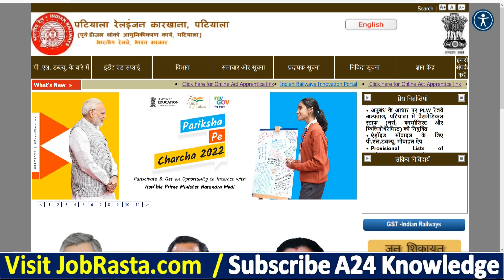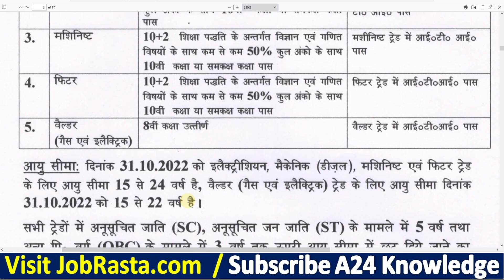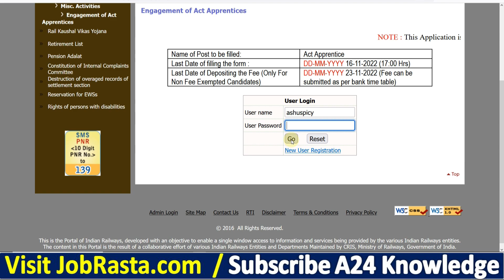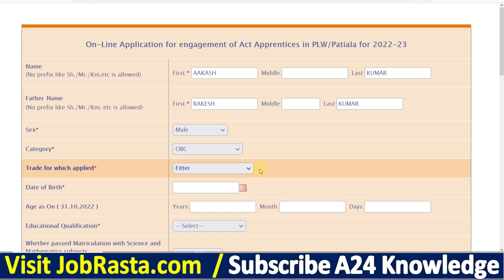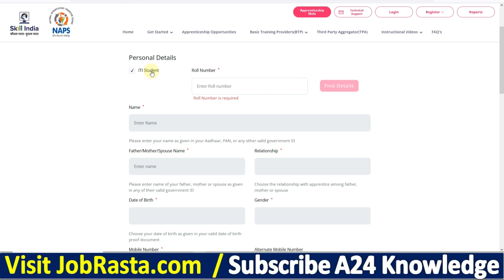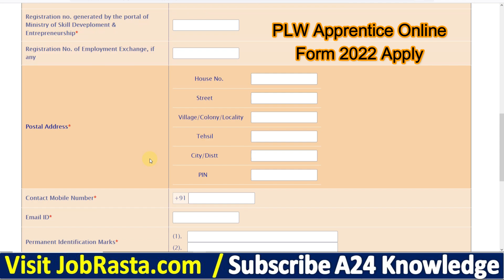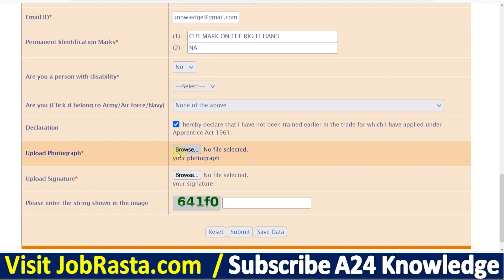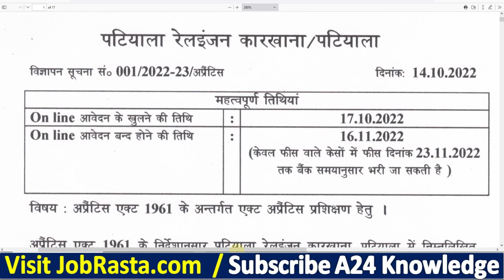Railway PLW Apprentice Online Form 2022 Kaise Bhare ¦¦ How to Fill PLW Apprentice Online Form 2022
Check Railway PLW Apprentice Online Form 2022 Recruitment Notification before Apply

Railway PLW Apprentice Recruitment 2022: Patiala Locomotive Work (PLW) has Invited Online Application Form for the Recruitment of Apprentice 295 Post. Those Candidates are interested in the Following Process of Railway PLW Apprentice Recruitment 2022 Notification & complete the Required Eligibility Criteria Can read the Full Notification and Apply Online for PLW Apprentice Vacancy 2022 @plw.indianrailways.gov.in

PLW Apprentice Form 2022 Video Timeline:
00:00 Railway PLW Apprentice Online Form 2022
02:08 Railway PLW Apprentice Online Form 2022 Kaise Bhare
04:08 How to Fill PLW Apprentice Online Form 2022
06:18 PLW Apprentice Online Form 2022 Apply
08:21 PLW Apprentice Online Form 2022 Print